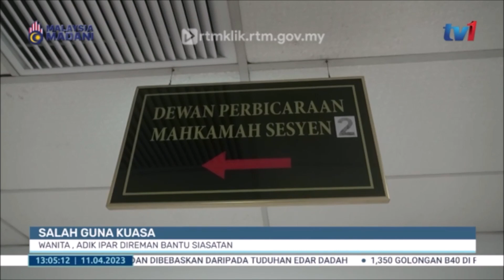11 APRIL 2023 - BERITA TGH HARI- SALAH GUNA KUASA WANITA, ADIK IPAR DIREMAN BANTU SIASATAN